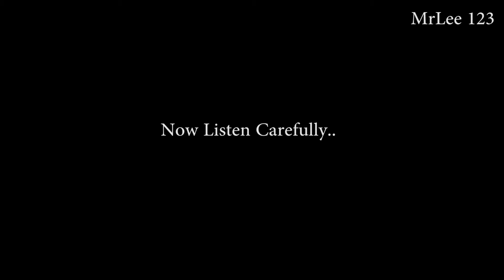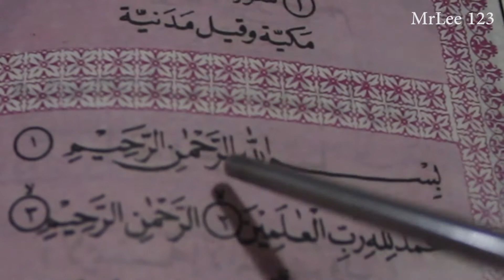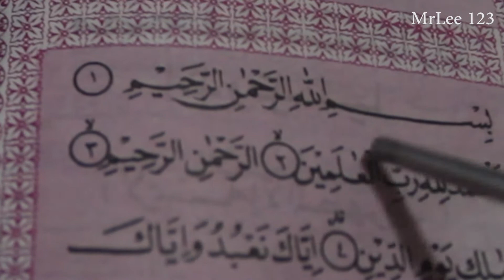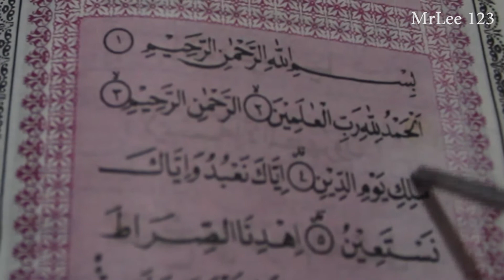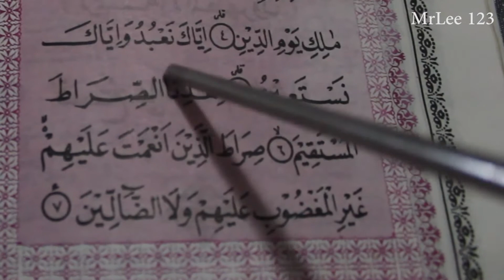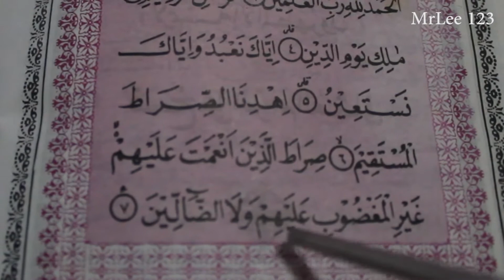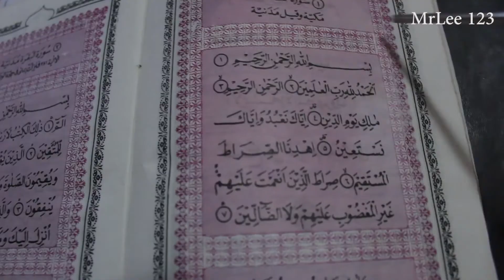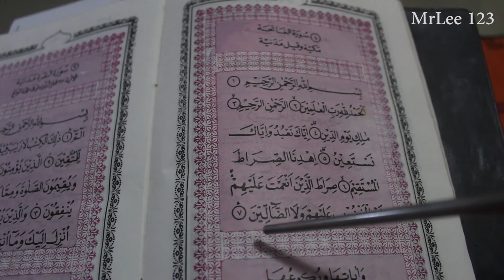Review Surah AlFatihah, Yuk Baca Quran dengan Benar, Tadarus Quran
Salah Satu Syarat Menjadi Imam Solat adalah Mampu Membaca Quran dengan Baik dan Benar, Yuk Kita sama - sama Evaluasi..!!

Tadarus Quran, Review Surah AlFatihah